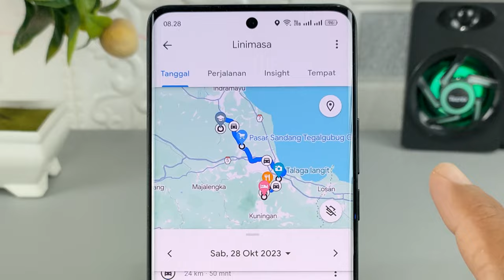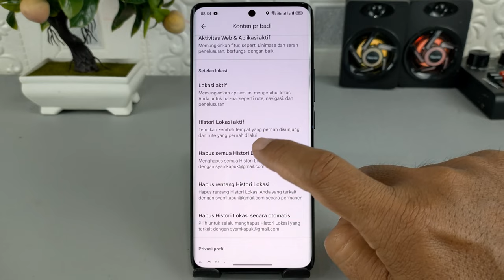Cara Menghapus Histori Tempat Yang Dikunjungi Di Google Maps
Assalamualaikum apa kabar teman-teman semuanya, jika linimasi history pada aplikasi Google Maps diaktifkan, maka semua history perjalanan dan kunjungan yang pernah kita lakukan ke setiap tempat akan tersimpan di Google Maps, dan ketika ada orang lain yang meminjam HP kita kemudian memeriksa history perjalanan yang ada di Google Maps, maka orang tersebut pasti akan mengetahui semua aktivitas perjalanan ataupun lokasi yang pernah kita kunjungi.

Nah jika kalian ingin menghapus semua history perjalanan ataupun kunjungan di Google Maps supaya tidak diketahui oleh siapapun, ada cara yang sangat mudah untuk melakukannya.

Terima Kasih